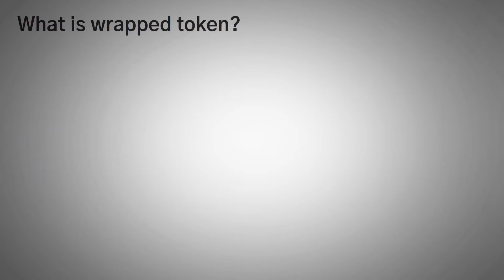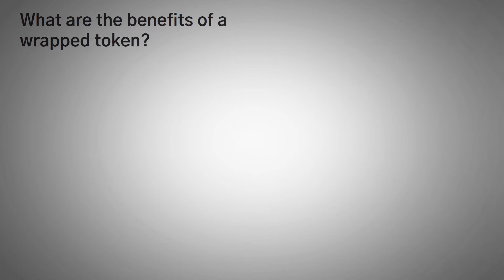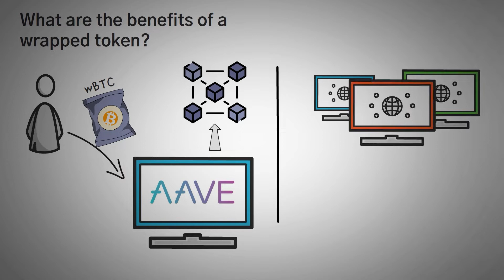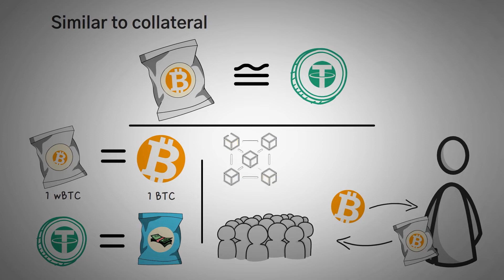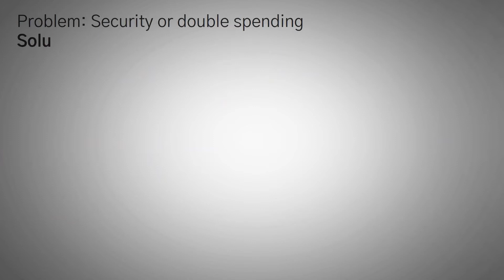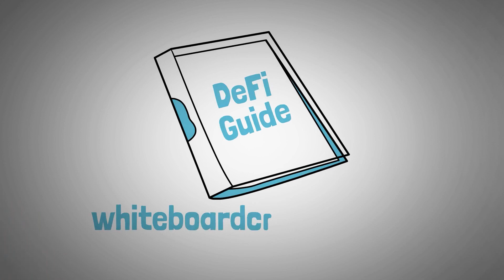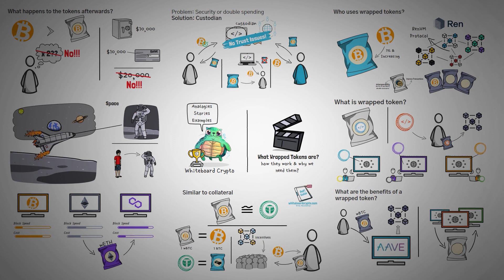¿Qué son los Wrapped Tokens? (Explicado con Animaciones)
Los wrapped tokens en crypto permiten a una red usar la moneda de otra red para hacer cosas nuevas y útiles. Por ejemplo, Bitcoin no tiene contratos inteligentes, pero Ethereum sí, por lo que puede crear un wrapped Bitcoin para interactuar con contratos inteligentes en la red Ethereum.